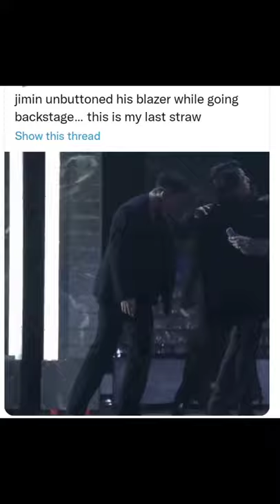When Jimin Unbuttoned The Last Button Of His Coat While Going Backstage 😳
When Jimin Unbuttoned His Last Button Of His Coat While Going Backstage 😳

hey guys this is my new YouTube channel.
in this channel you will get all the content of kdrama and kpop related stuff and especially BTS because I'm an army..💜💜

BORAHAE 💜💜